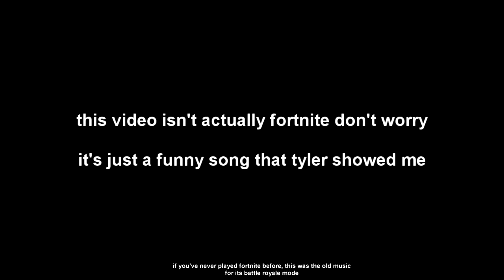FORTNITE (not really)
Q: Why don't you play a real guitar? (if you type this question in the comments it will be filtered)